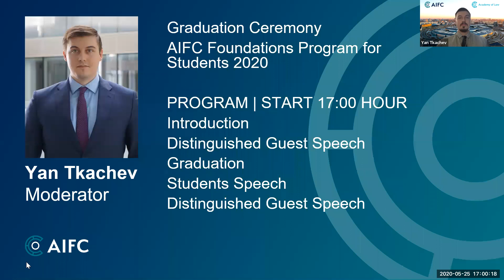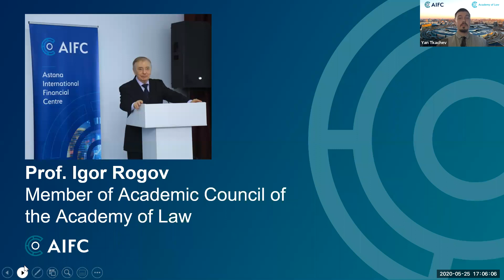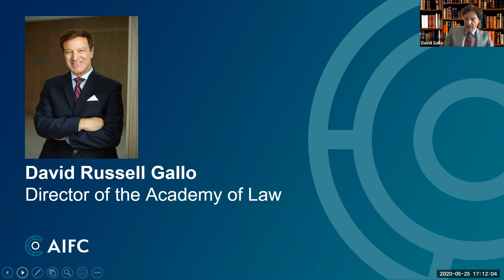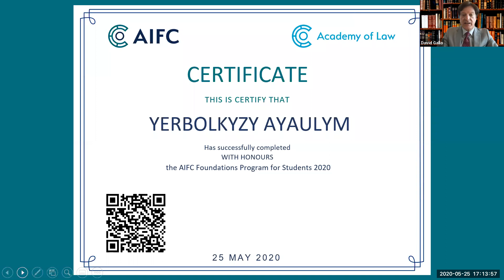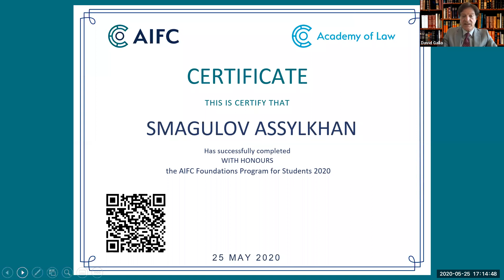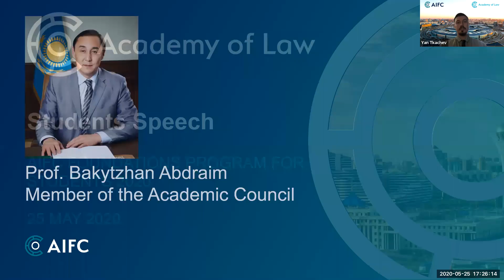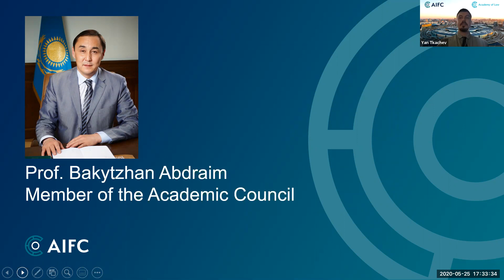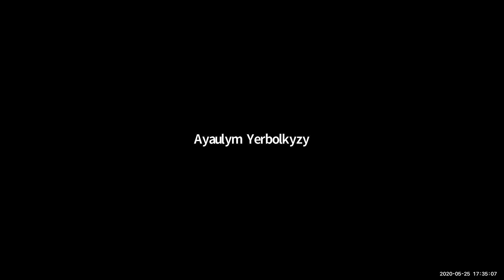Graduation Ceremony “AIFC Foundations Program for Students 2020”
Welcome to the AIFC. Academy of Law successfully delivered 2nd legal education program “AIFC Foundations Program for Students 2020”.
43 students from Nazarbayev University, KazGUU, KIMEP, the University of Edinburgh, King’s College London, and Tongji University were enrolled in the Program.
Based on the assessment of students’ knowledge of AIFC General Legal Framework, Financial Framework, AIFC dispute resolution institutions and AIX activities through the writing examinations, 30 students successfully completed the program and 16 of them with honours.
Given the current situation with the pandemic, AIFC Academy of Law hosted an online Graduation Ceremony on 25 May 2020. Now our certified students ready to meet market needs! We wish all of them the best of luck!